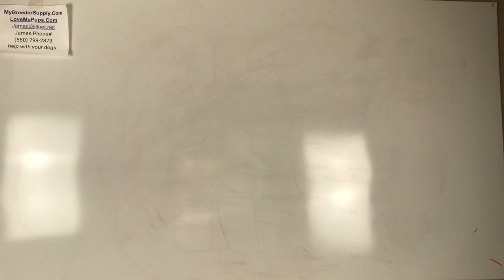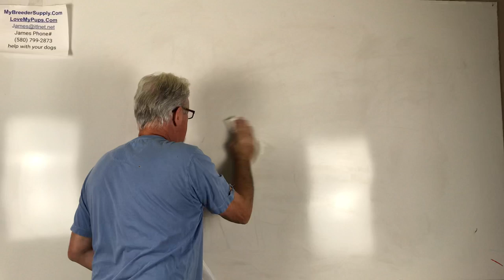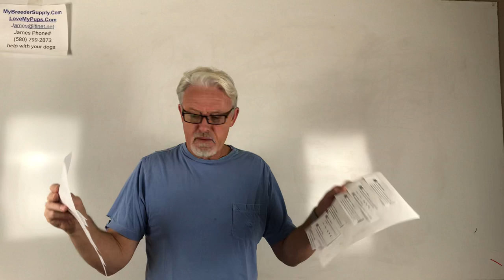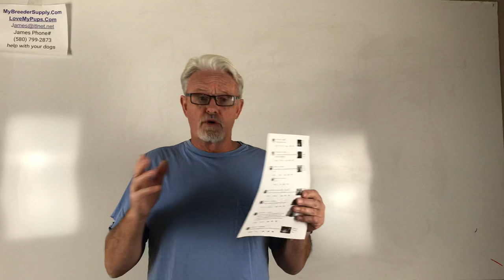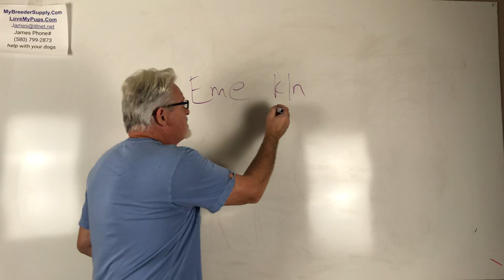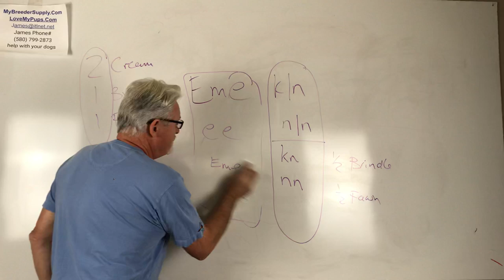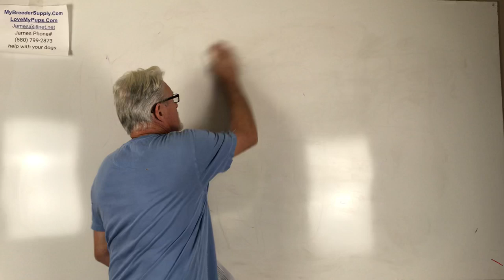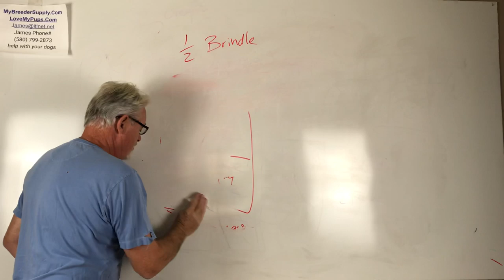Q&A Pregnant Dog Feeding Regime, Breeding During Prolapse, Brindle-Merle-Cream Fawn Combinations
Covers questions from viewers, ranging from dog care and breeding to genetics and it defines coat color